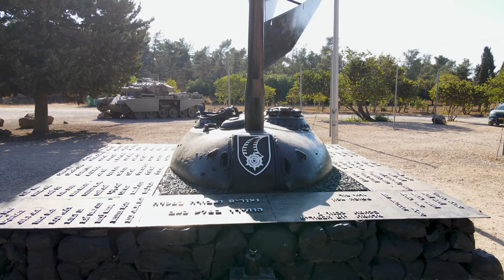Drone above The Golan Heights in Israel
A bird's eye view of the Golan Heights in Israel